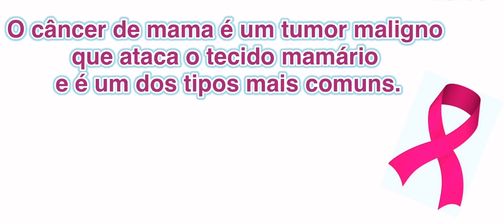Outubro Rosa (Linha de Frente) Escola Takao Ono- Profª Amanda e Eliza